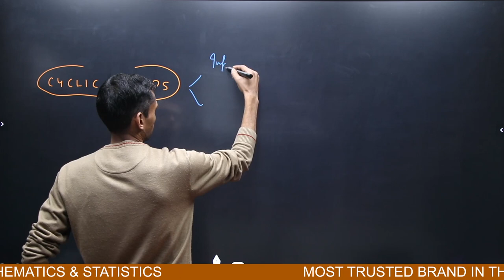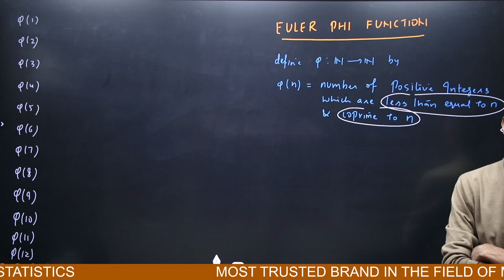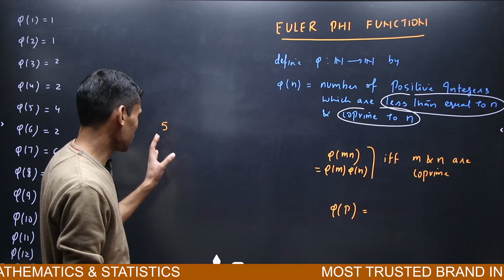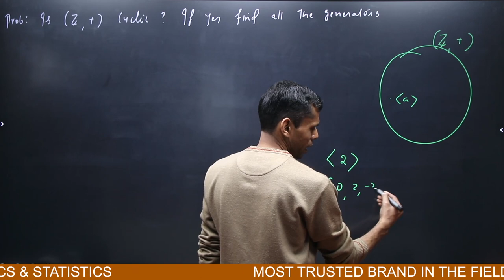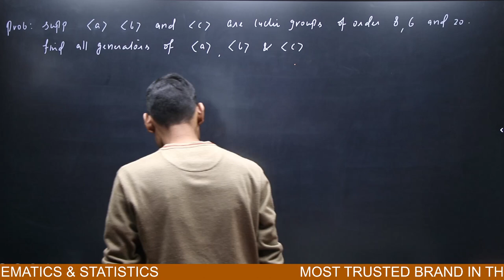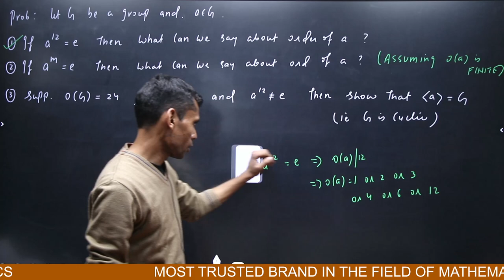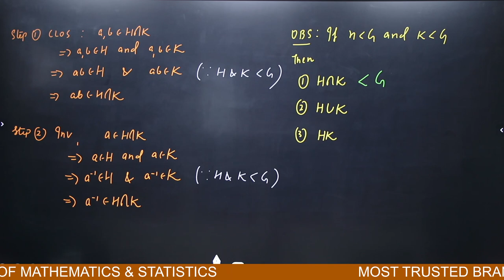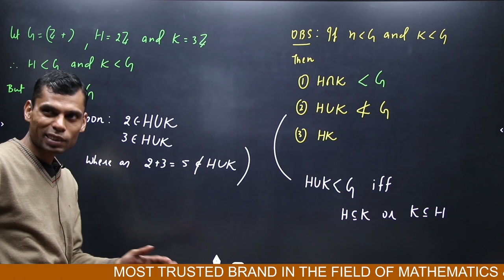GROUP THEORY 12